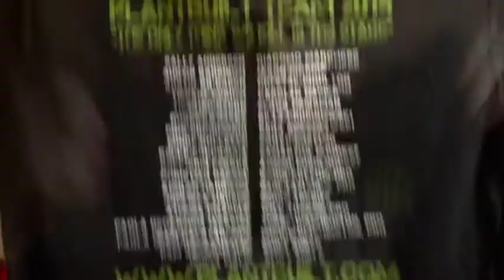Simone Collins, Exclusive PlantBuit shirt and hoodie sneak preview! Video update #5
(Only available before June 30th, 2014)

PlantBuilt's Fundraiser Campaign. Team PlantBuilt is an team of over 30 vegan bodybuilders, cross fitters and powerlifters who will be competing together at the Naturally Fit Super Show in Austin Texas on July 26th to help spread awareness about how the body can tribe on a fully vegan diet. We are asking for help to make this happen, as it is not a small endeavor. Please consider donating to our Indiegogo campaign (link below) to help us get there. There are different levels of support, all of which are rewarded with lots of cool stuff like t-shirts, calendars, bodybuilding trophies and even being flown out to the show!